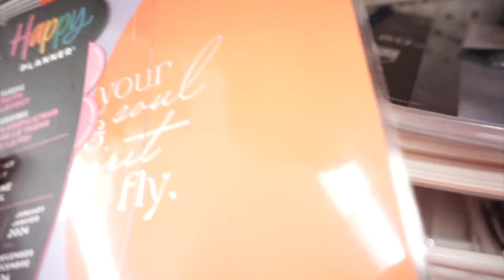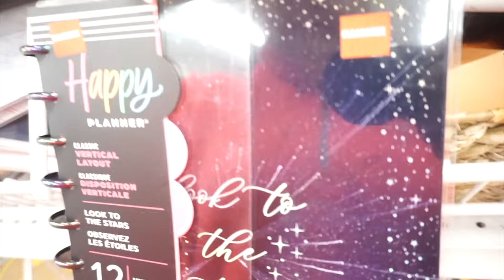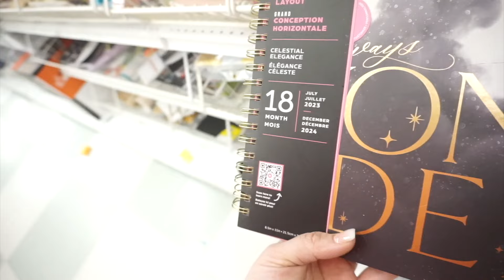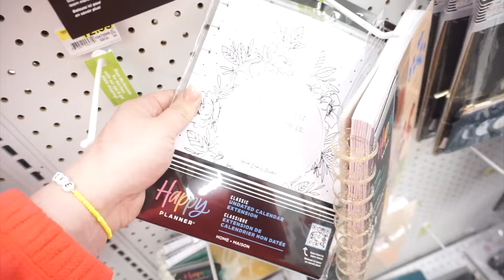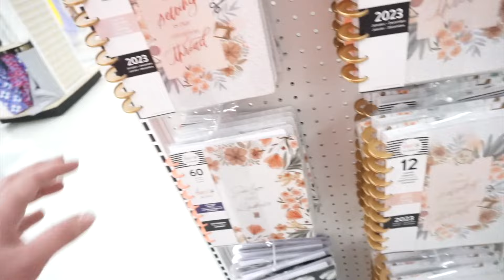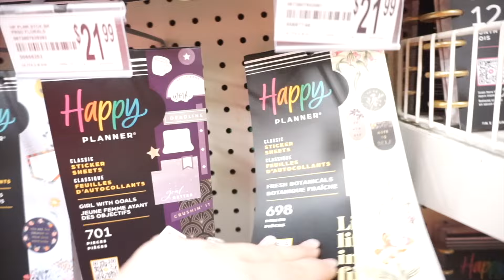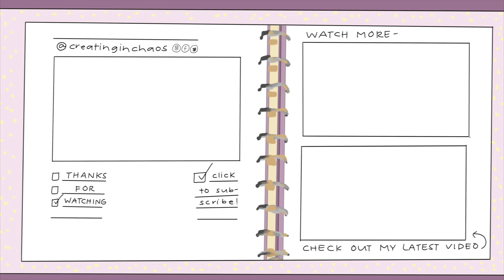Did I Find the New Release Planners?! | Happy Planner Shopping Vlog | Come Shop With Me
I am so excited to share this shop with me video with you! This morning I ran through Joann and Hobby Lobby to try to find new 2024 spring new releases and clearance Happy Planner items...especially anything on clearance! Will we be able to find them? Keep watching to see what I found. Check your local craft stores for new items.